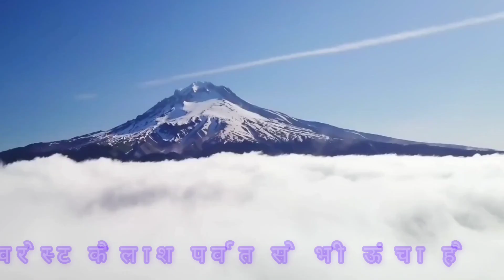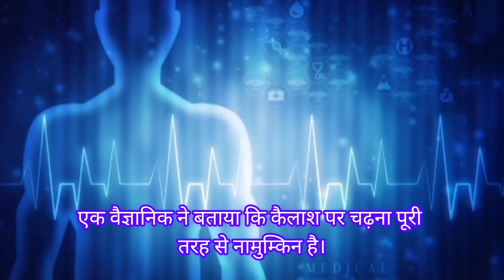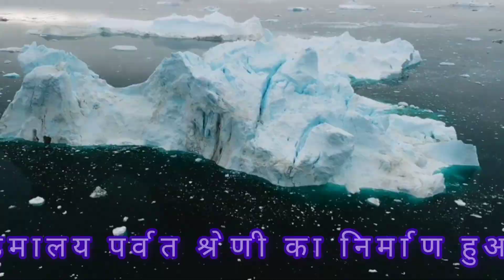क्या हुआ जब नासा ने देखा कैलाश पर्वत पर चढ़ने की सीढ़ी ? Mysteries Of Mount Kalilash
कैलाश पर्वत श्रृंखला?
कैलाश पर्वत रहस्य?
कैलाश पर्वत कहानी?
कैलाश पर्वत की कहानी?
कैलाश पर्वत कथा?
क्यों कैलाश पर्वत पर आज तक कोई नही चढ़ पाया?